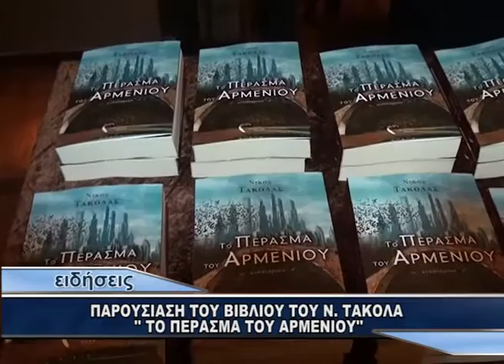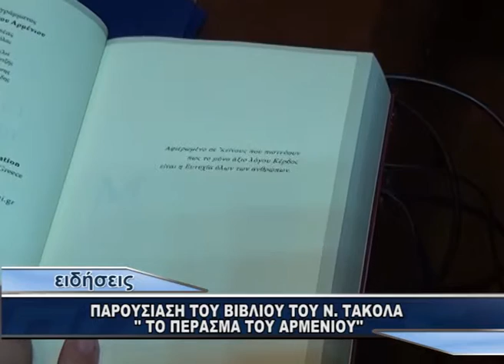ΠΑΡΟΥΣΙΑΣΗ ΒΙΒΛΙΟΥ ΤΟ ΠΕΡΑΣΜΑ ΤΟΥ ΑΡΜΕΝΙΟΥ